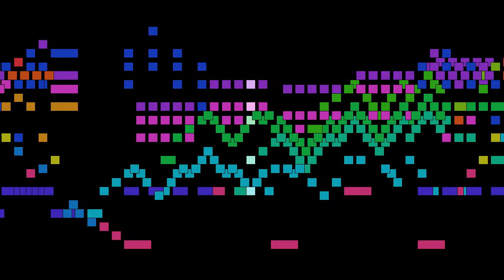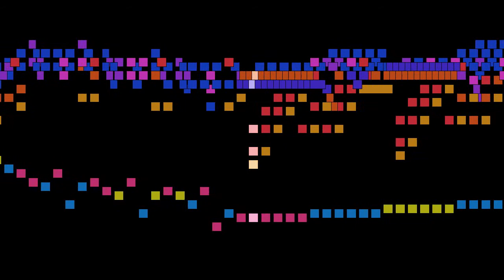Johann Sebastian Bach - Mvt. 16, Et resurrexit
Mvt. 16, Et resurrexit, from Mass in h minor, BWV 232, by Johann Sebastian Bach, with animated score.